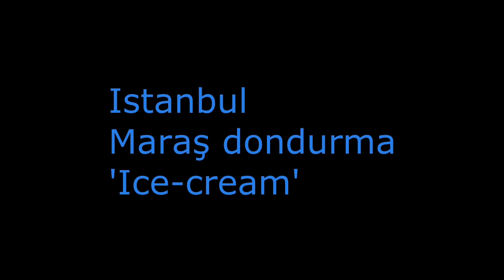Istanbul Maraş dondurma - ice cream - 20190407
Maraş dondurma seller in Istanbul. I asked him if I could take some photo's and then bought an ice-cream. He stitched me up like a kipper, I was laughing so much. Brilliant entertainment.

7th April 2019